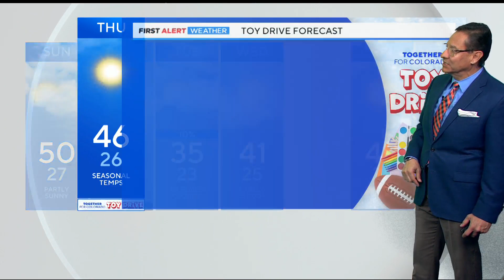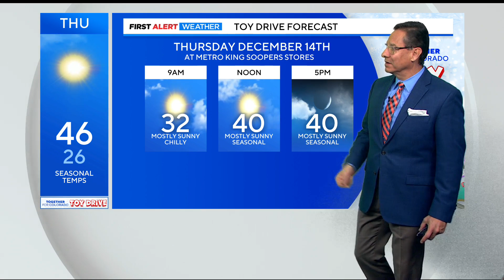High Winds for the foothills and mountains through the day